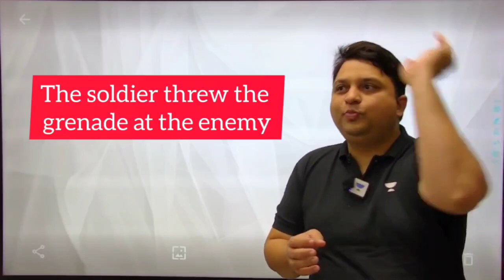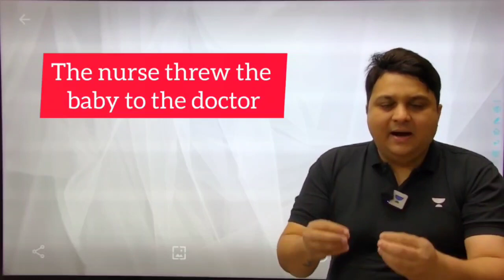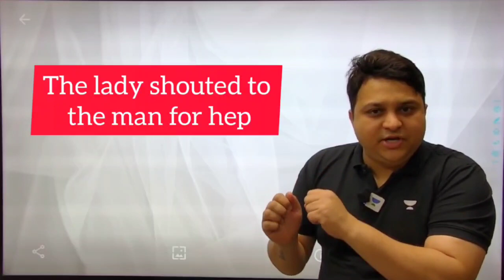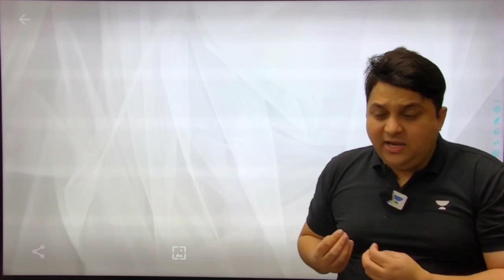Throw और Shout का ये Meaning नहीं पता होगा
Active and Passive Voice Questions with Tricks will be discussed in this session by Educator Anubhav Goswami for SSC CGL/MTS/CHSL 2023 Exam. Watch this complete video to learn more about Active and Passive Voice which will help you to crack the upcoming SSC CGL/MTS/CHSL Exam.

Call Anubhav Goswami's team on  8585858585 and take your SSC EXAMS Preparations to the next level.

🔴 Morning Shows:
👉🏻 7:00 AM - Daily Current Affairs by Krati Singh
👉🏻 8:00 AM - English Vocabulary by Anubhav Goswami
👉🏻 9:00 AM - Science/GK by Aman Sharma

👉🏻 10:00 AM - Reasoning by Ritika Tomar
👉🏻 11:00 AM - Maths by Sahil Khandelwal
👉🏻 12:00 PM - GK/GS/CA by Krati Singh
👉🏻 1:30 PM - English by Anubhav Goswami

🔴 SSC CHSL/MTS 2023:
👉🏻 12:30 PM - Maths by Sahil Khandelwal
👉🏻 6:00 PM - English by Jai Yadav
👉🏻 7:00 PM - GK/GS by Amandeep Sharma
👉🏻 9:00 PM - Reasoning by Ritika Tomar

➤ About the Educator:  Mentored 85000+ students. Gold Medalist (Ph.D.) Josh Talks Speaker. Author. Cracked 11 exams - SBI PO -13-14-15 (W), SSC CGL, 9 years exp.

You can enroll to Unacademy Subscription and get the following benefits:
1. Learn from your favourite teacher
2. Dedicated DOUBT sessions
3. One Subscription, Unlimited Access to Live Online Classes and Videos
4. Real-time interaction with best-in-class teachers
5. You can ask doubts in live online classes
6. Limited students in each Class
7. Download the videos & watch them offline